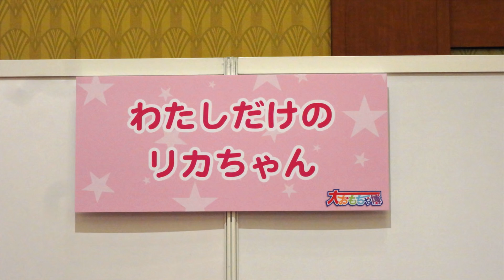私だけのリカちゃん Custom-made Licca-chan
品川大おもちゃ博の「私だけのリカちゃん」というアトラクションです。
ドレス、靴、帽子など、好きなパーツを自分で選んで、世界に1つだけのオリジナルリカちゃんがつくれます。ももこはド派手な赤髪のリカちゃんを作りました。
どのパーツにするか悩んでる子が多い中、ももこは一切迷いがありませんでしたｗ